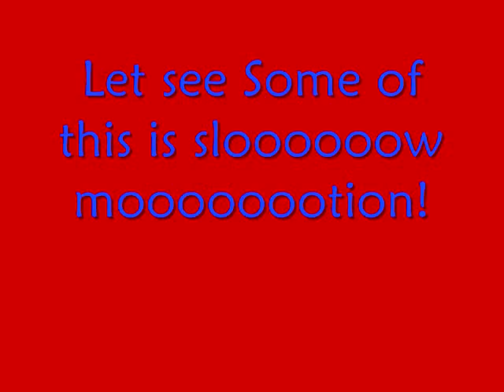The Bad waitress.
Vanessa, Mckinzie, Cassie, and Hannah are costumers and I am a bad waitress.
  ~Kallie